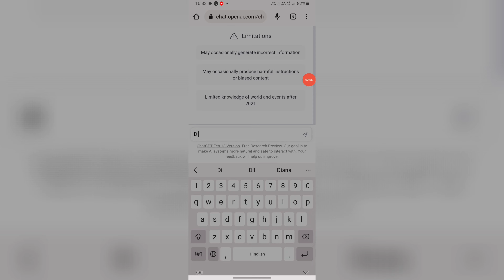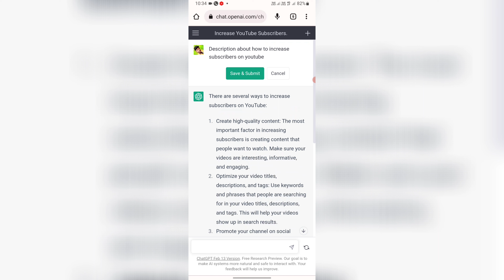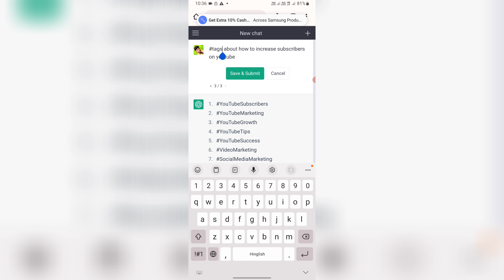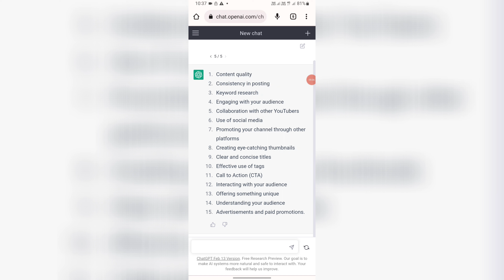ChatGPT se youtube channel grow kisi karen / GPT / How to grow youtube channel with chat GPT / 2023